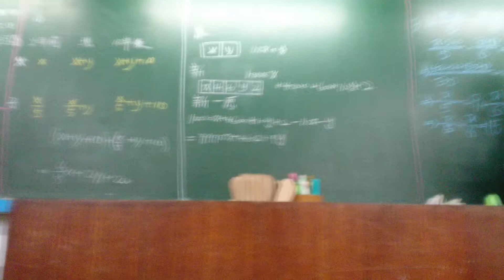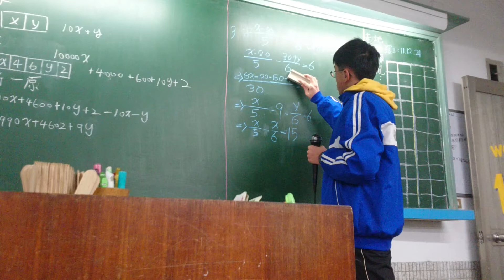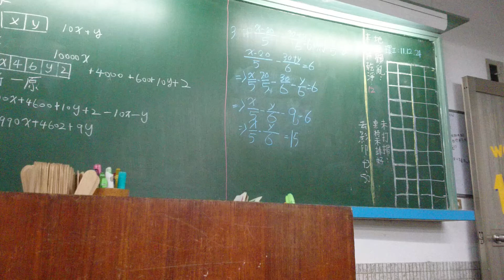衛道中學協同學習檔案 國一下 1-1習作進階本 MOV 0049